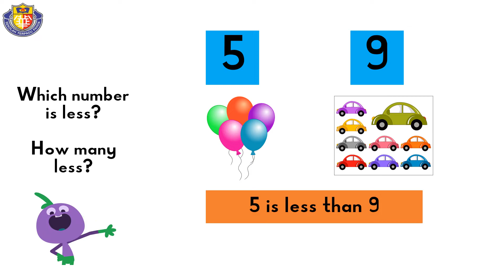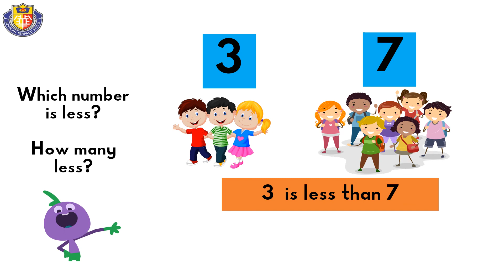Review Less than